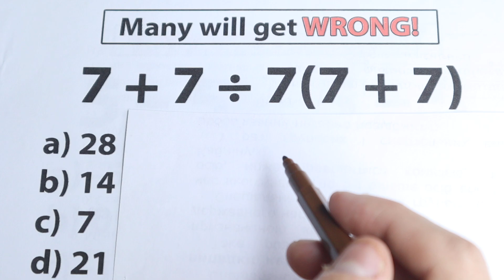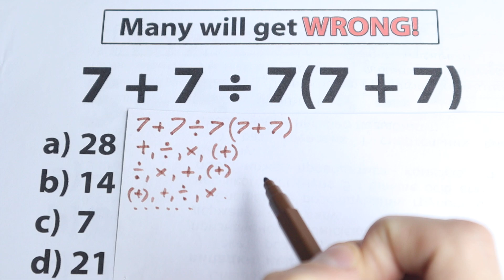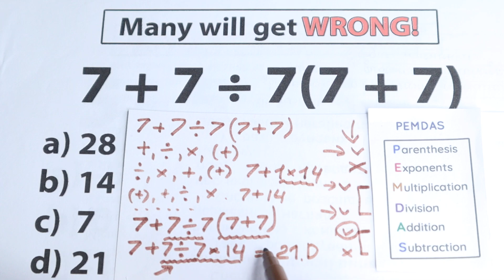a very simple algebra question , but 97% FAILED